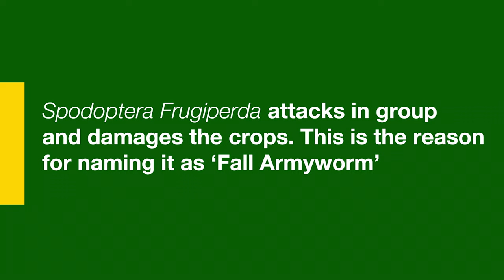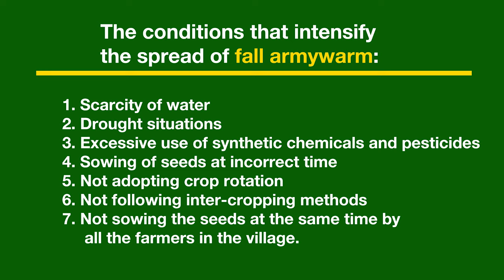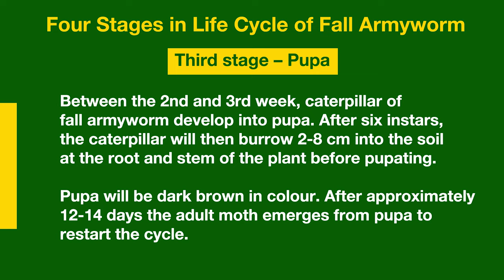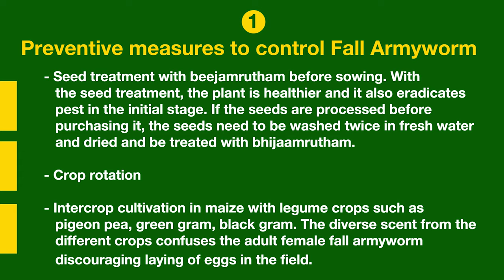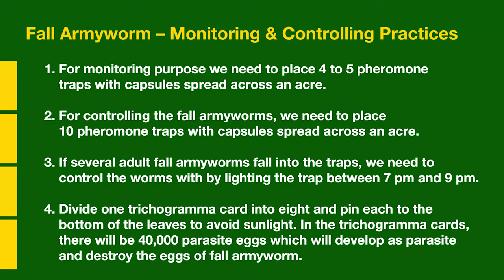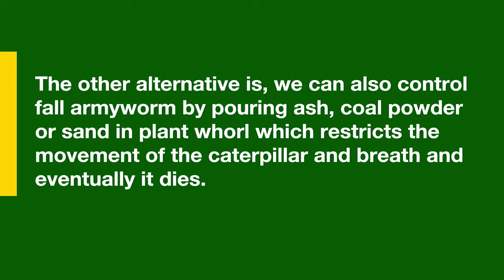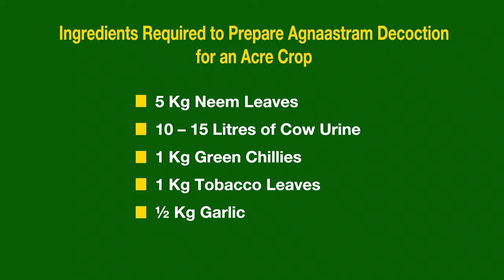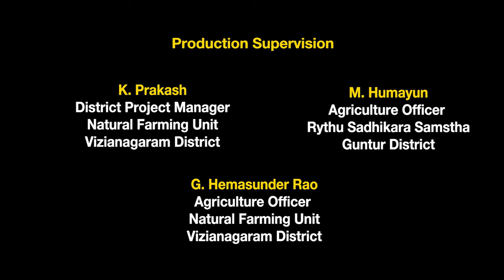Fall Army Worm II Life Cycle II Natural Farming Method of Control (English) II RySS&DoAG IIA.P